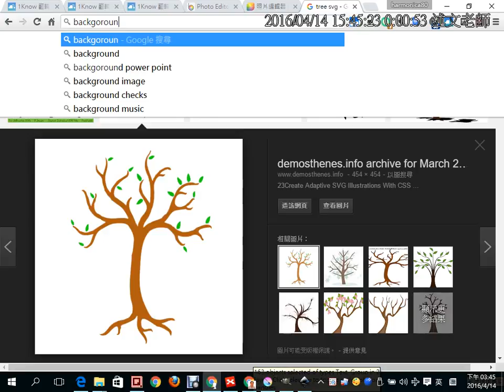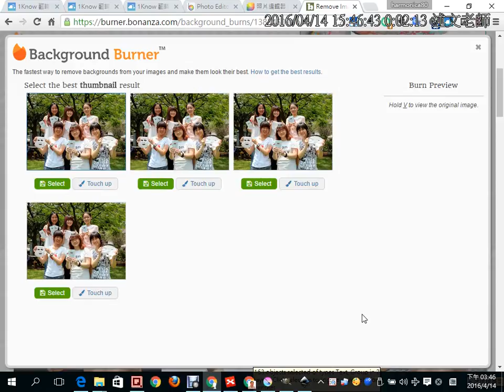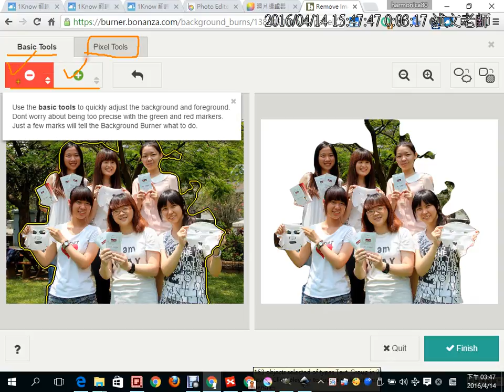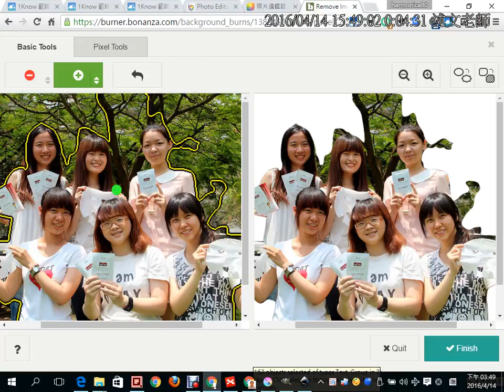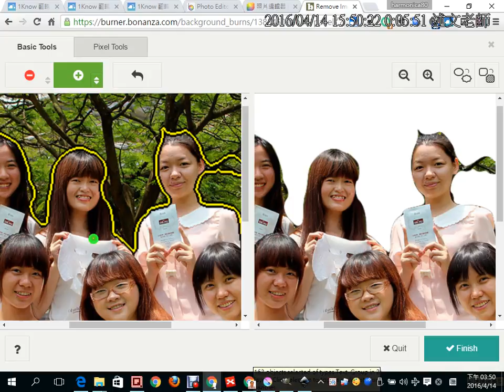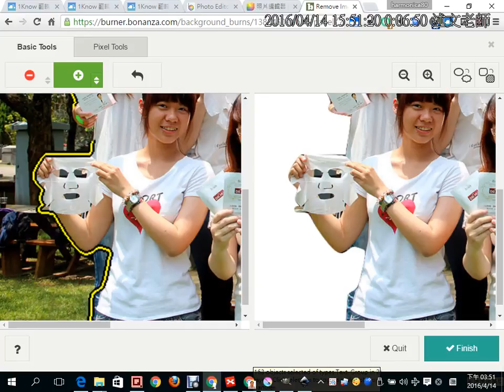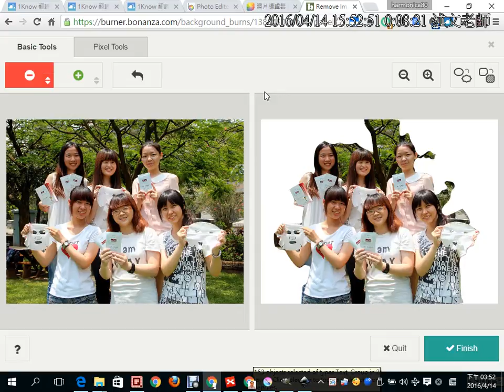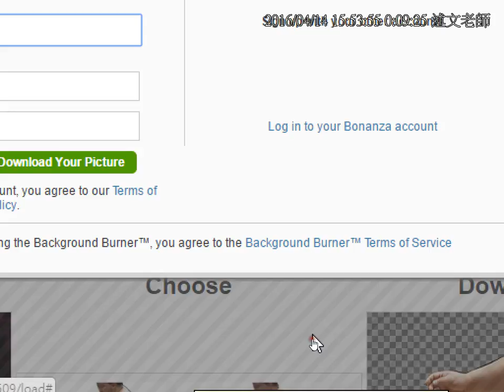07：使用Background Burner線上去背服務擦除影像背景